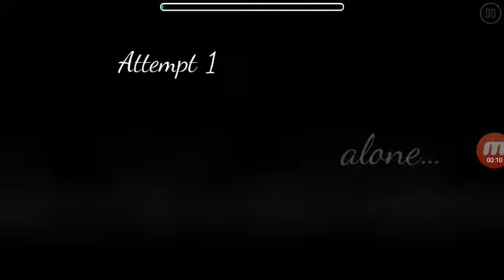How not to beat the daily level in GD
I hate being a phone player